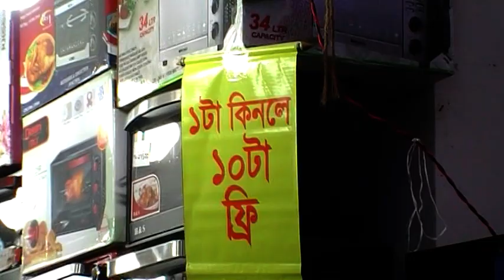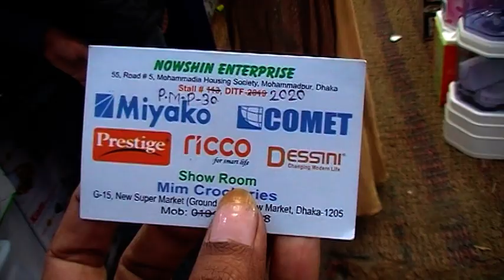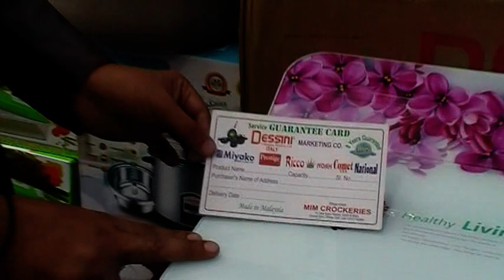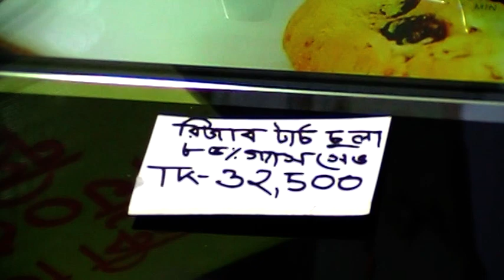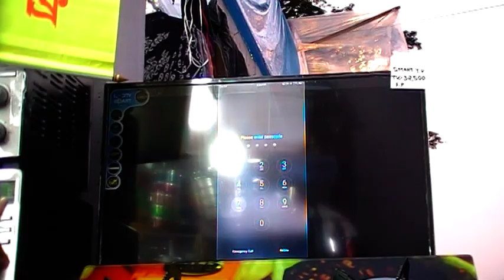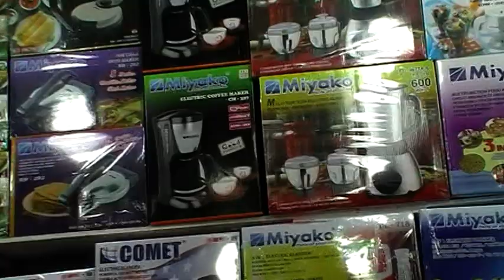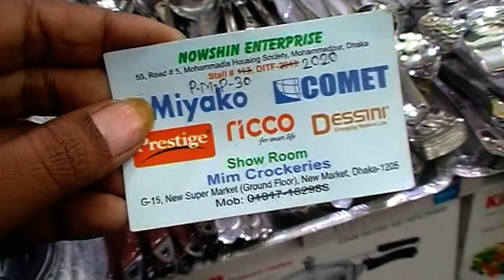বাণিজ্য মেলা ২০২০ এ, ঘর-সংসারের জন্য কেনাকাটা করুন, ২০-৩০% ছাড়ে, Mim Crockeries থেকে।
Konock Chowdhury